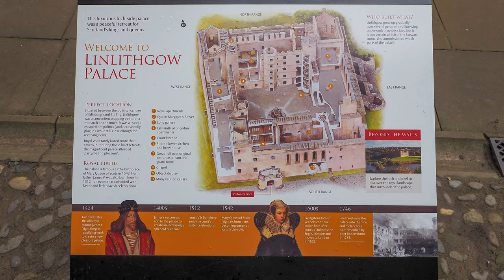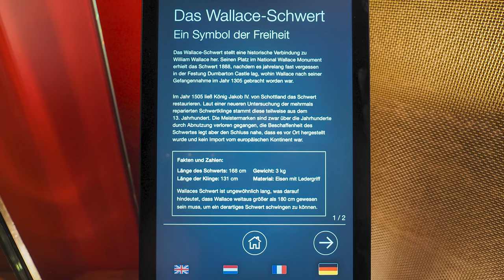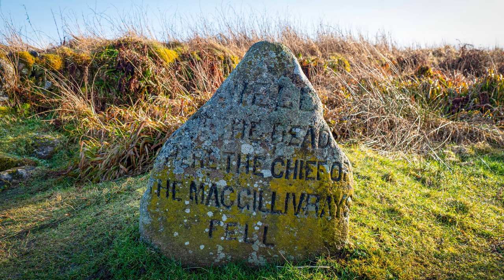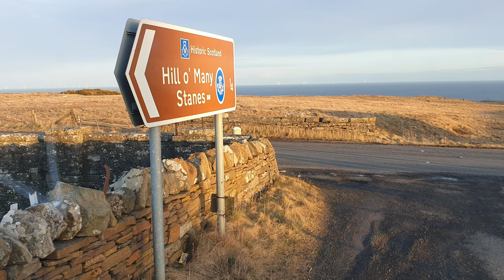Schottland: Über Glencoe, Glenfinnan und Loch Ness in die Highlands - Teil 2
Im März mit dem Wohnmobil durch Schottland fahren? Das ist sicher nicht die Hauptreisezeit für Touristen. Unsere Reisedokumentation zeigt, dass man Schottland auch im frühen Frühjahr genießen kann.

Wir benutzten die Fähre von Amsterdam nach Newcastle, um möglichst schnell nach Schottland zu gelangen. Nach dem "Grenzübertritt" Carter Bar besuchten wir zuerst die Ruinen der Border Abbeys. Wir hatten viele Sehenswürdigkeiten wie Jedburgh Abbey, Dryburgh Abbey, Melrose Abbey und Kelso Abbey fast für uns alleine. Mit dem gemieteten Kastenwagen waren wir auf der Gezeiteninsel Lindisfarne (Holy Island), besuchten Tantallon und Dirleton Castle am Firth of Forth und besichtigten die aus dem Film "Da Vinci Code" bekannte Rosslyn Chapel, südlich von Edinburgh. Teil 1 endet mit der Ankunft in Linlithgow, dem früheren Hauptwohnsitz der schottischen Könige.

Im zweiten Teil verlassen wir die Lowlands im Süden Schottlands und fahren in die Highlands. Nach Linlithgow, Wallace Monument, Glencoe, Glenfinnan Viadukt und Great Glen samt Urquhart Castle am Loch Ness und Culloden Battlefield nehmen wir die Northcoast 500 unter die Räder und fahren auf der Nordseeseite Schottlands nach Wick. Davor besichtigen wir Helmsdale (kleine Hafenstadt), jungsteinzeitliche Anlagen (u.a. Cairns of Camster) und als Beispiel für die mühsame Heringsfischerei in früherer Zeit die Whaligoe Steps.

In Teil 3 schauen wir uns in John o' Groats um, wandern bzw. fahren zu Leuchttürmen am Pentland Firth gegenüber den  Orkney Inseln und weiter auf der Northcoast 500 an der Nordküste des Festlandes entlang über Thurso, Tongue und Loch Eriboll nach Durness. Kurz davor erkunden wir die Smoo Cave. Mehr oder weniger an der Westseite Schottlands entlang geht es durch einsame und karge Landschaften zum Ardvreck Castle am Loch Assynt und weiter zum Loch Maree. Vorbei an den Torridon Hills führt uns die Single Track Road über den Bealach na Bà nach Applecross.

In Teil 4 verlassen wir die Northcoast 500 und fahren über die Skye Bridge auf die bekannteste Insel der inneren Hebriden. Wir sehen den Old Man of Storr, die Mealt Falls am Kilt Rock und Fairy Glen bei Uig. Wieder zurück auf dem Festland ist Eilean Donan Castle unser nächstes Ziel. Durch die Corona-Maßnahmen der britischen Regierung wird unser Aufenthalt kürzer als wir es ursprünglich geplant hatten. Der Rückweg  zur letzten Fähre, die von Newcastle nach Amsterdam fährt, führt uns über das Glen Shiel zurück ins Great Glen mit wunderbarem Blick auf den Ben Nevis, Großbritanniens höchsten Berg. Wir besichtigen noch die Sweetheart Abbey und Caerlaverock Castle auf schottischem Boden, bevor wir über Gretna Green und entlang des Hadrian Walls zu unserem Fährhafen in Nordengland fahren.